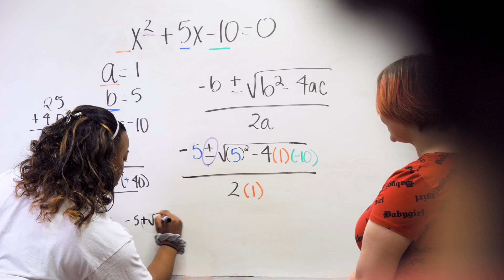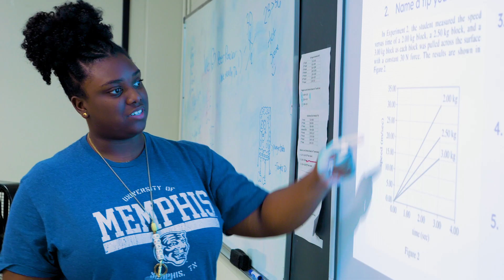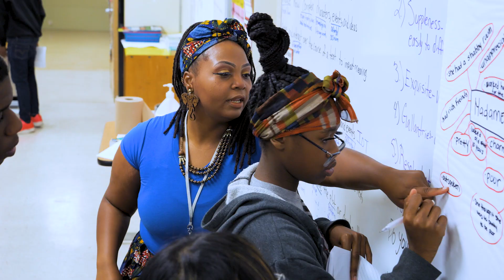Peer Power's Impact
We love hearing stories from all those who feel Peer Power's reach! Thank you to all of our hard-working Success Coaches and Program Directors for another year of changing lives!